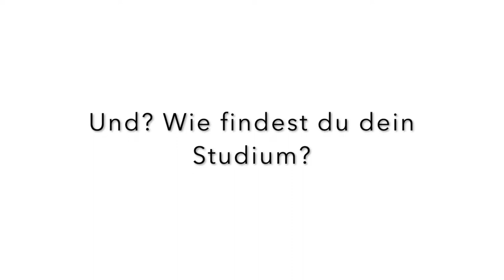SPORTBUSINESS CAMPUS-Studierende über das Studium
Was macht das Studium am SPORTBUSIESS CAMPUS aus? Studierende haben mit der Kamera einfach mal "draufgehalten", was sie an den Bildungscampus in der Bundesliga erleben.

SPORTBUSINESS CAMPUS - Studying where the heart of sport beats! Wir stehen für die Verbindung von Wissenschaft und Spitzensport. Unser innovatives Bildungskonzept folgt einem einfachen und dennoch einzigartigen Gedanken: Wir bringen Studium und nicht-akademische Weiterbildung zu Sportlern und in die schönsten Sportstätten Deutschlands.

Der erste SPORTBUSINESS CAMPUS ist der Kleeblatt Campus bei der SpVgg Greuther Fürth (Start: Juni 2014) - alle Informationen zu Business Administration und General Management sowie Weiterbildungen zum Zertifikat Fußball Management oder eSports Manager gibt es